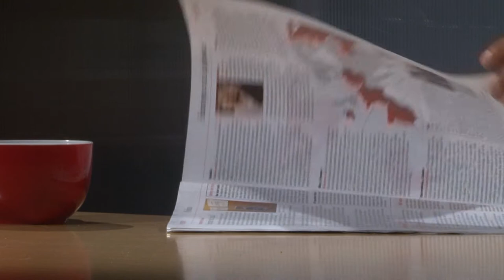Tea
A documentary by Cliff, Danni, Doedoh and Rachael made during the RMIT documentary film short course 214.